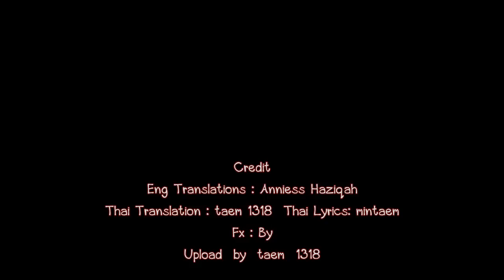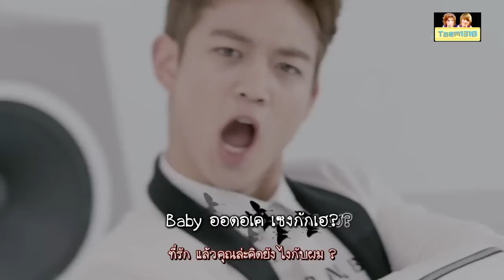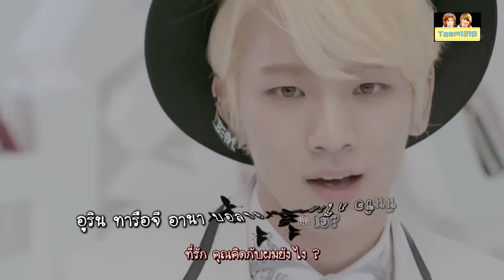[KARAOKE THAISUB] SHINee_ Why So Serious_MV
เพลงใหม่ของ Shinee ใครชอบซอมบี้ หล่อๆ น่ารักๆ คลิกเข้ามาดูกันได้นะ
ความหมายเพลงนี้แปลเอง แปลจากซับอิ๊งอีกที่ (ถ้าผิดพลาดอย่าบ่นกันนะ)
Fx credit of this song I forgot I was still owes you. I'm really sorry.T^T#